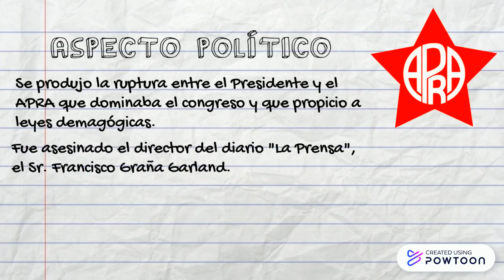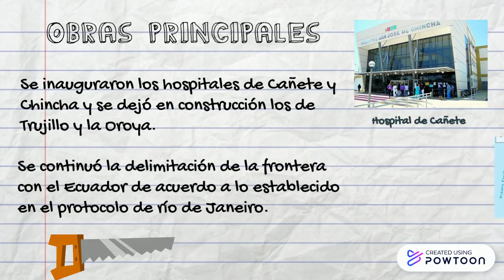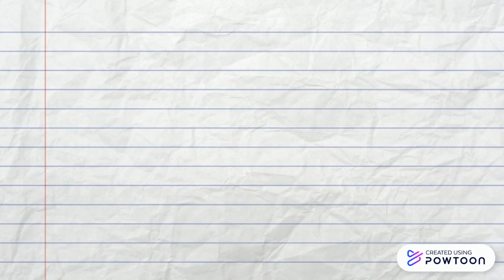Gobierno de Bustamante y Rivero